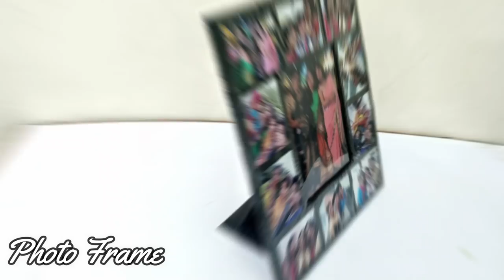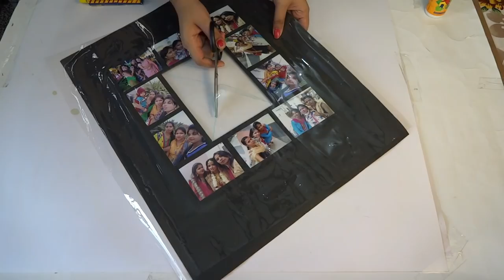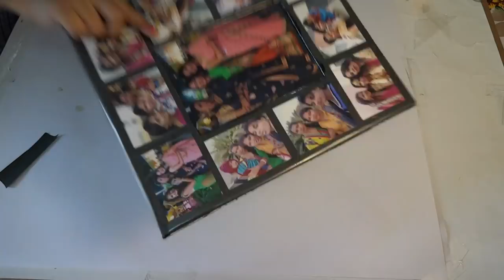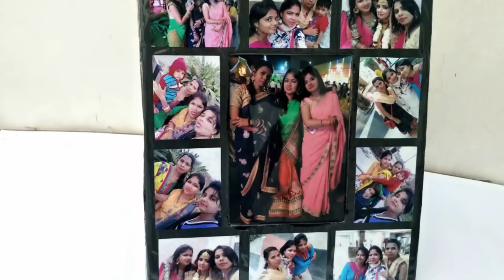Photo Frame/Photo Frame Collage/Perfect Gift for a Friend/Friendship Day Gift/Photo Frame for Friend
Learn how to make Photo Frame from Cardboard. This is a Perfect Gift For a Friend.

In this video we will show you how to make a Handmade Photo Frame for Friends , Parents or someone else.

You just need to follow the step by step instructions for making this Photo Frame.

 So, do not waste any more time and learn how to make Photo Frame Collage for Friends.

Find many more Friendship Day Special Videos on Crafting With Rachna.

Photo Collage/Perfect Gift Idea for a Friend/How to make Photo Collage for Friends